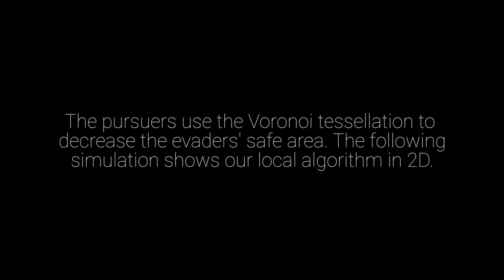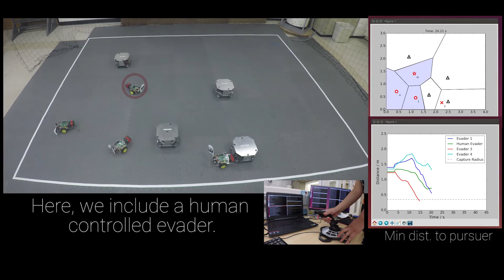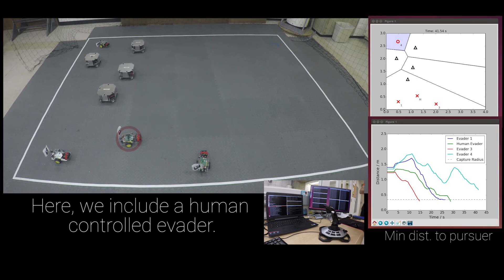Intercepting Rogue Robots: An Algorithm for Capturing Multiple Evaders with Multiple Pursuers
Abstract:
We propose a distributed algorithm for the cooperative pursuit of multiple evaders using multiple pursuers in a bounded, convex environment.  The algorithm is suitable for intercepting rogue drones in protected airspace, among other applications.  The pursuers do not know the evaders' policy, but by using a global ``area-minimization'' strategy based on a Voronoi tessellation of the environment, we guarantee the capture of all evaders in finite time.  We present a decentralized version of this policy applicable in 2D and 3D environments, and show in multiple simulations that it outperforms other decentralized multi-pursuer heuristics. Experiments with both autonomous and human-controlled robots were conducted to demonstrate the practicality of the approach. Specifically, human controlled evaders are not able to avoid capture with the algorithm.